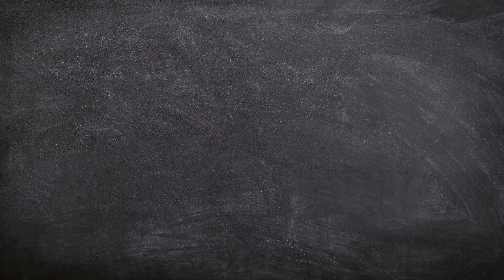La historia de Fátima Mercado, la joven perseguida por ser ProVida.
Conviértete en miembro de este canal para disfrutar de ventajas:
Si deseas contribuir en forma libre y voluntaria al sostenimiento de este espacio, por favor comunícate a través del Instagram. Sin tu ayuda es imposible sostener cada espacio de lucha.